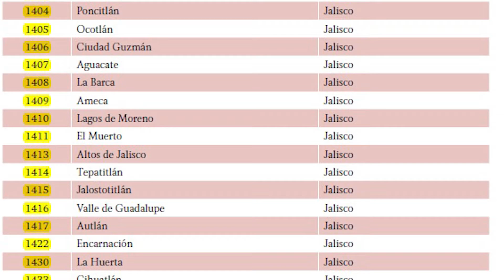Coexistiendo | La importancia del Agua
PlumasLF 🖋️ Javier Medina nos habla en Coexistiendo sobre la importancia de ver el agua y su acceso como un derecho humano.
Tan solo el 0.77% del agua dulce es accesible para el ser humano y su consumo.

El agua que es un recurso renovable, cada vez ve mas comprometida su disponibilidad para el consumo humano debido a que se esta extrayendo mucha mas agua de la que se tiene disponible.